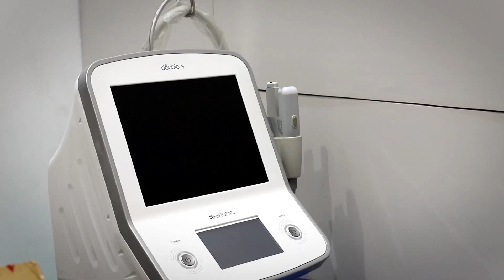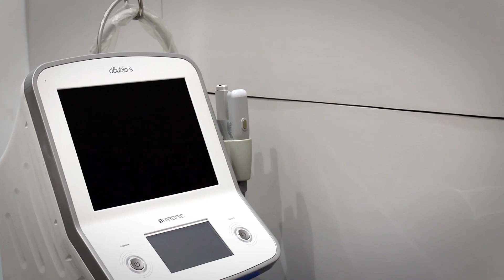DR. SATYA SARASWAT, MBBS, MS, M.CH, DNB, Faridabad, HR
TWACHAA - DR. SATYA SARASWAT, MBBS, MS, M.CH, DNB
First Floor, D2/20, Pocket D2, Sector 10, HBC, Faridabad, HR 121006

The Best Plastic Surgeons in Faridabad, HR by Threebestrated based on proprietary 50-Point Inspection, includes everything from checking customer reviews, history, complaints, ratings, satisfaction, trust and cost to the general excellence.